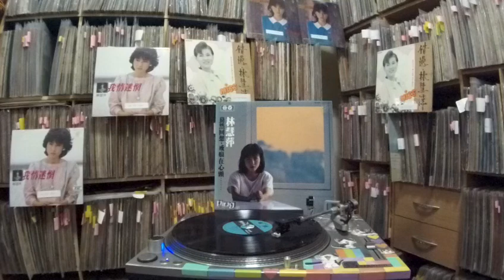林慧萍 Monique Lin -- b4 等你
KOLIN KLA-1265